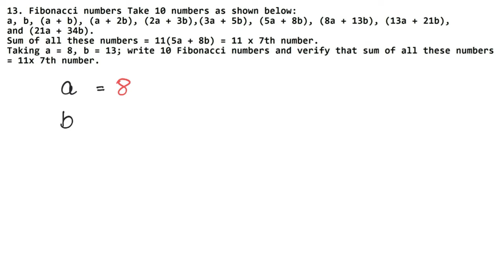Playing with Numbers | Class 8 Chapter 5 Exercise 5C Question 13 | RS Aggarwal | Learn Maths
Class 8th RS Aggarwal Chapter 5 - " Playing with Numbers "  all exercise step by step solutions links are given below.

NCERT Solutions

Thanks
Learn Maths